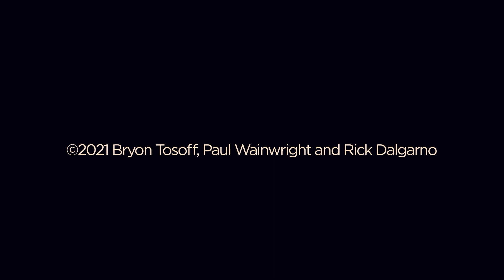A New Dawn , a new world, peace love understanding, by Bryon Tosoff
About A New Dawn
This project "A New Dawn" has been evolving, growing and developing like a little child for some time and finally, after many months of working, arranging and improving this lovely arrangement, here it is, ready to find its way to the listening audience at YouTube.

The song has grown very nicely over the past number of months, and with the efforts of some incredibly gifted and very amazing players and a terrific producer, this song will be sharing its own light, shining bright, somewhere soon.

My creativity has inspired others, my collaborators and fellow musicians where this project has energized them to come up with some wonderful ideas to supplement the song and elevate it to a whole new level I could never do on my own, and that to me is exciting.  We have captured a positive energy on this project over the course of the last 3 to 4 months and hopefully it may inspire you too!

I have been reaching out to those who I know could make this project perhaps go somewhere, and even if it doesn't, it has been a very fulfilling endeavor, and has been a great learning experience.  I am grateful to all those involved.

Thanks to my collaborators:

I would like to thank Paul Wainwright, who provided so much to help craft this beautiful piece of art with his talents and years of experience as a producer.  Paul not only produced, engineered and mixed the final product, he also participated in it musically.  Paul added a whole new dimension of textures and wonderful elements with his fabulous playing on the saxophone, working out parts on the synths and adding some tripping FX as well.

Also, a shout out to Rick Dalgarno who dropped some killer amazing chops with his fabulous guitar playing and elevated the tune's appeal even more.

Also, a shout out to my brother Ted Tosoff who was involved in the recording and engineering of the guitar parts.  Ted has always been there for me with his suggestions, participation and support on many other projects I have undertaken over the years and has provided insight and ideas to give my compositions a more interesting and creative take.

A big thank you as well to Gary Dunham of Mercury Graphics who assembled the photographs and put together this wonderful video with a beautiful collage of inspiring pictures and helped elevate this project with his ingenuity and creative ideas.

As the composer, I feel that this achievement is the highlight of my musical career.  Perhaps there is more to come, although this is a wonderful accomplishment which I invested my heart and soul into.

Also, a shout out to all of you, my family, my fans and those who have supported me for many years, you who have inspired me to continue to share my gifts and provide the ideas behind my work and reach out to others who possess the expertise to make it what it has become.

All the best and continued success to you all.  Lets make this world a better place and focus our energies on things that can bring joy, love, hope and good feelings to all.

Bryon Tosoff, Composer of pop jazz easy listening and Music Teacher in Piano and Theory